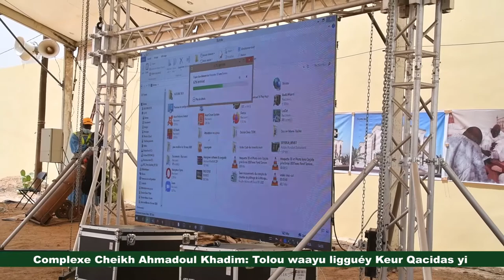Complexe Cheikh Ahmadoul Khadim Tolou waayu ligguéy Keur Qacidas yi